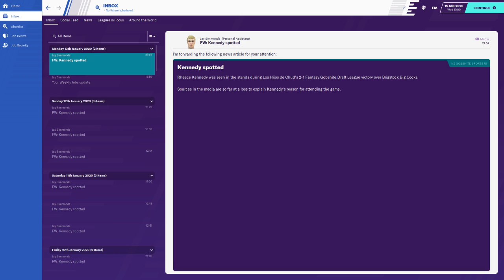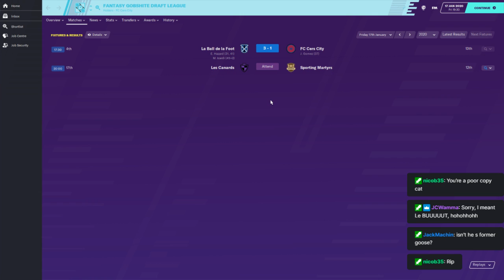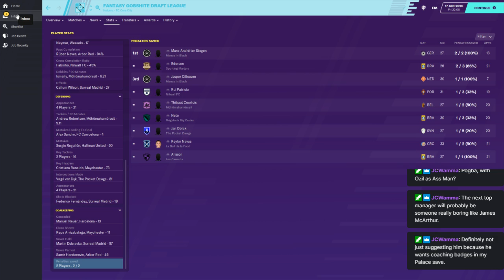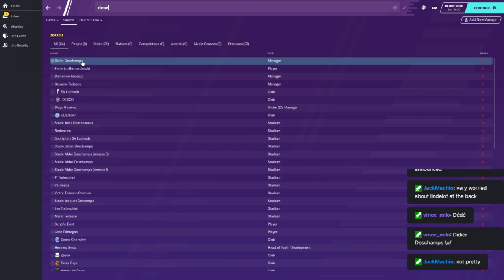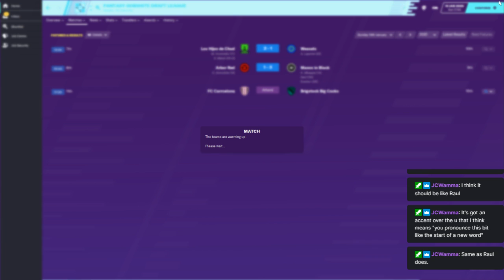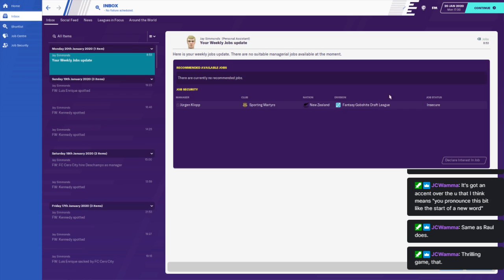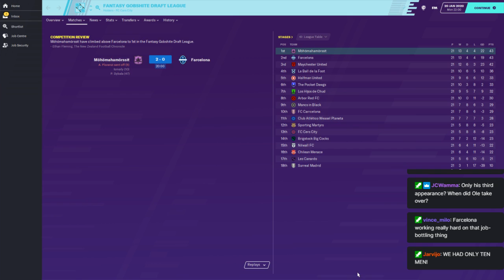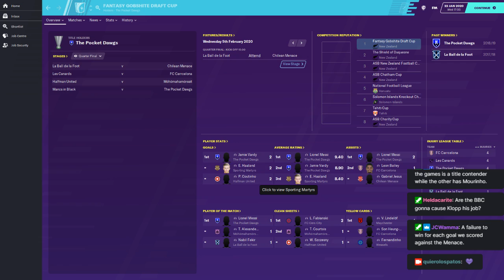Fantasy Gobshite Season 4 - Week 21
We took another day off, but we are back again!

I fucked up and we missed a few games, but we still have a bevvy of results to share! We got a manager sacked, we saw a much needed win and Gobshite Goal of the Week had all 3 goals from the same game!!

Find all this and more in the latest Fantasy Gobsh1te League!